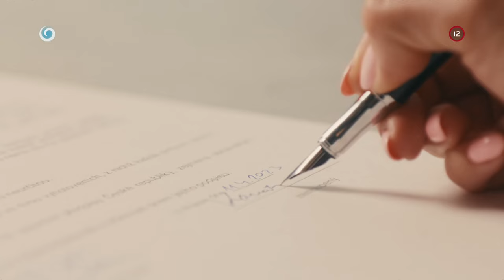VYTOČ MÔJHO AGENTA: Úvodné titulky